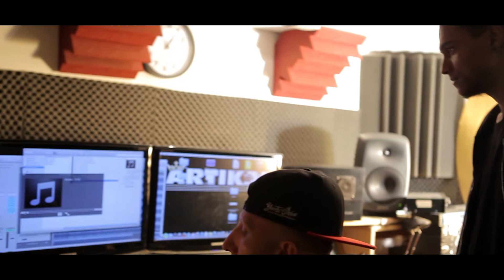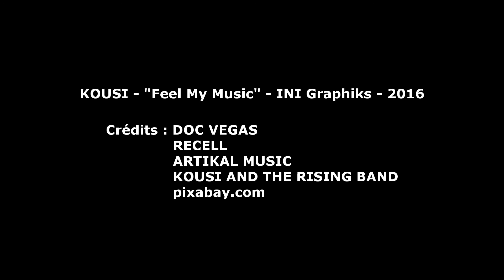KOUSI - FEEL MY MUSIC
CLIP de L' ARTISTE REGGAE DANCEHALL  "KOUSI"
ISSU du EP 3 titres  "FEEL MY MUSIC"